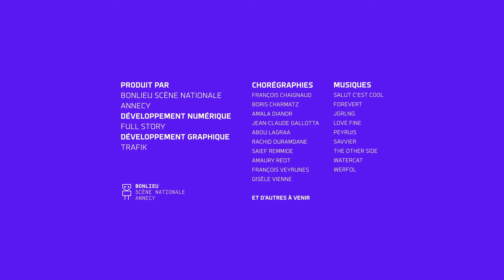I-Dance : Amaury Reot - 6/3/2022 11:36:45